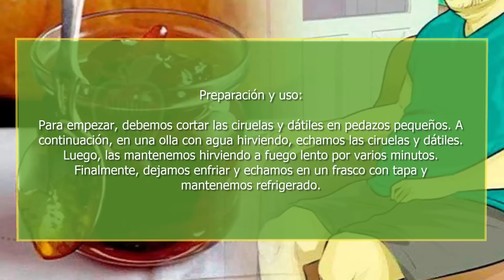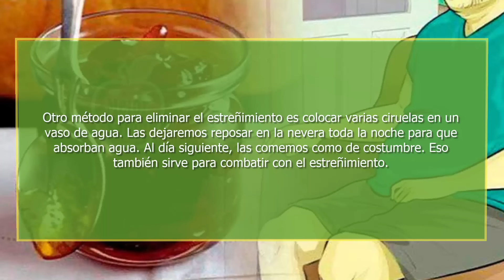Laxante Natural: Voy Al Baño Y Vacío Mis Intestinos De Toda La CACA | Mejor Salud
Prepara este Laxante Natural que te ayudara a limpiar la caca del intestino y bajar de peso rápido.

 El estreñimiento es un problema al con el que tanto hombres como mujeres deben luchar todos los días.

Este padecimiento es muy incómodo y peligroso, ya que puede auto-intoxicarnos fácilmente. Si eres uno de los que sufres de este mal, te alegrará saber que existen métodos naturales para combatirlo. En este artículo te contamos todos los detalles.

El estreñimiento no es un problema de salud reciente, ya que desde hace mucho tiempo las personas lo padecen. Por eso, no es raro encontrarse con fármacos o laxantes que eliminan momentáneamente este problema. Sin embargo, contamos con soluciones más duradera y accesibles: aquellas que nos brinda la naturaleza. A continuación, te diremos como preparar un remedio natural para acabar con este problema.

Qué necesitaremos:

Ciruelas (UNA taza).
Dátiles sin hueso (UNA taza).
Agua hervida (5 tazas).

Preparación y uso:

Para empezar, debemos cortar las ciruelas y dátiles en pedazos pequeños. A continuación, en una olla con agua hirviendo, echamos las ciruelas y dátiles. Luego, las mantenemos hirviendo a fuego lento por varios minutos. Finalmente, dejamos enfriar y echamos en un frasco con tapa y mantenemos refrigerado.

Este poderoso jarabe contra el estreñimiento debemos tomarlo todos los días en ayunas. La porción adecuada es de 1 cucharada por día. Como resultado, dejaremos de sufrir de estreñimiento casi al instante. Además, si acompañas este jarabe con yogurt, cereales u otro alimento rico en fibra, tendrás mejores efectos.

Otro método para eliminar el estreñimiento es colocar varias ciruelas en un vaso de agua. Las dejaremos reposar en la nevera toda la noche para que absorban agua. Al día siguiente, las comemos como de costumbre. Eso también sirve para combatir con el estreñimiento.

No sigas perdiendo tiempo ni permitas que tus momentos en el baño sean un caos a causa del estreñimiento. Empieza a realizar este tratamiento todos los días y veras los resultados rápidamente.

Con Este Laxante Natural Voy Al Baño Y Vacío Mis Intestinos De Toda La CACA | Mejor Salud